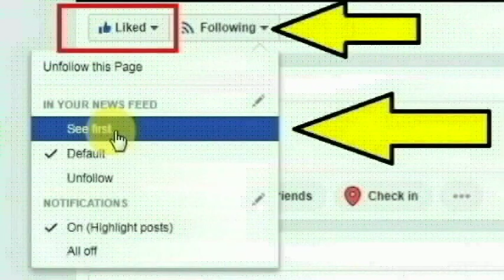சேலம் ஓமலூர் அருகே உள்ள ஜலகண்டாபுரம் அம்மன் கோவில்காடு பகுதியைச் சேர்ந்த சதீஷ்குமார் செய்ததை பாருங்க